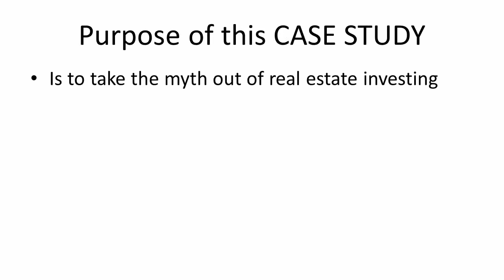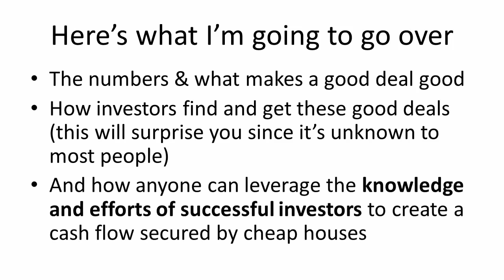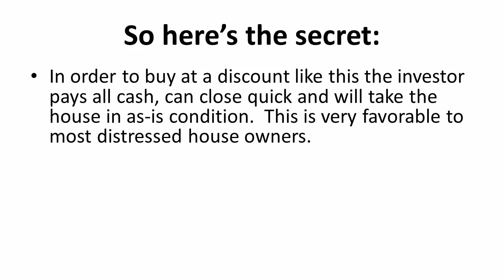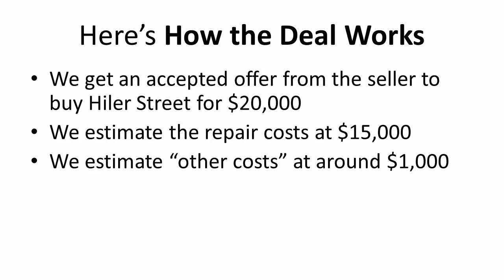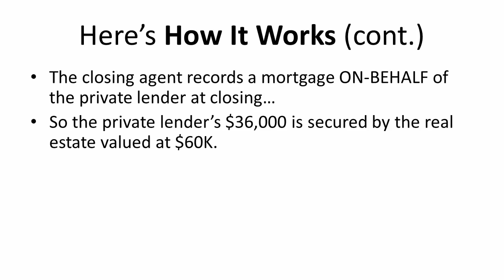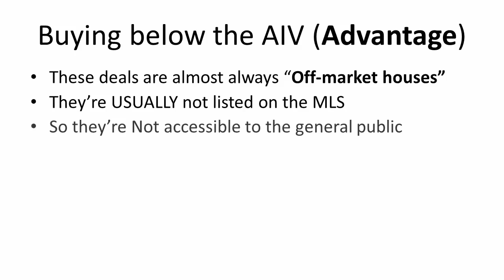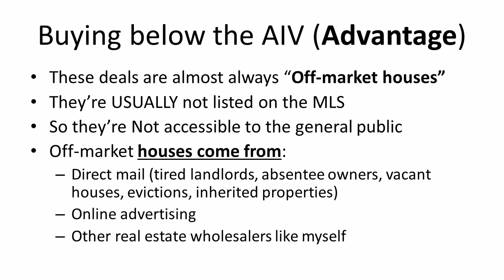Alan explains an easy way to invest in real estate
Alan explains how you can create real estate cash flow each month without owning houses.